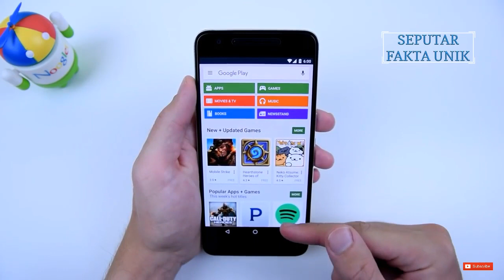4 Daftar game Android ringan untuk smartphone RAM 1 Gb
Video upload kali ini adalah 4 Game android ringan untuk smartphone dengan Ram 1 Gb.

    Game memang menjadi salah satu media yang sangat seru untuk dimainkan, apalagi saat ini ada banyak sekali game yang bisa kalian unduh di internet. Biasanya Game Android ini membutuhkan spesifikasi
Smartphone dengan RAM yang besar agar nantinya bisa dijalankan dengan normal Guys..

Namun tenang aja guys, kalian tidak perlu khawatir dengan smartphone kapasitas RAM 1 Gb. Karena Seputarfaktaunik memberikan informasi tentang 4 game android ringan dengan RAM 1 Gb guys..

Kami juga menunggu pendapat kalian tentang Game Android dengan kapasitas RAM 1 Gb, Gratis tersebut Guys.

Kalian juga bisa request dengan cara tulislah request kalian dikolom komentar di bawah ini yaa⬇⬇